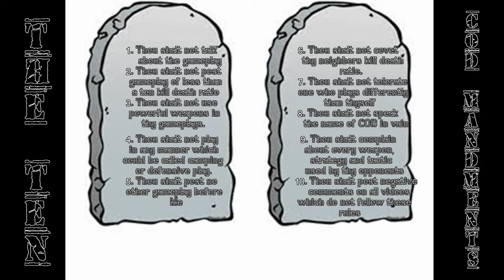Re: 58-2 2:00 Min Moab/Double Moab Fail/ Youtube Standard thoughts.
Hey guys.  Just doing a vid response to my friend HeKtikFuZion's recent video on youtube standards.  I'd like more of the community to hear this message, so any of you that want to share this anywhere, I'd be grateful.  Please rate and comment!  Enjoy = )
This is creative commons, re upload if you want.
Have a Facebook page? The link to my fanpage, if you want to stay up to date